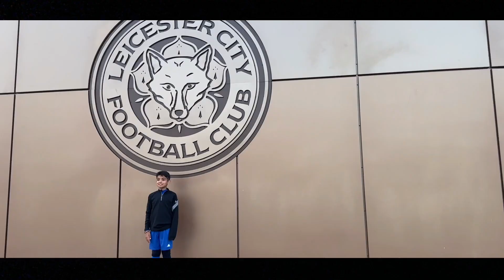LEICESTER CITY TRIALS | FUTURE FOX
Krishan attended his first tryouts at the Leicester City training ground where he got a taste of Premier League standards. Due to club policies I wasn't able to film much but I wanted to create a short video for the memory and experience. One I hope which will play a big role in his development and attitude to the game. A huge thanks to Anish for making it possible, I know this memory will be with him for the rest of his life.